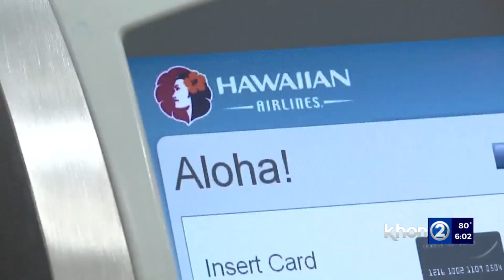Hawaiian, Alaskan CEOs provide details on acquisition